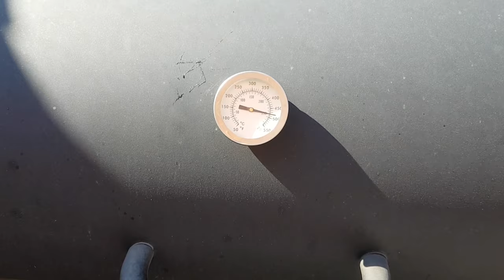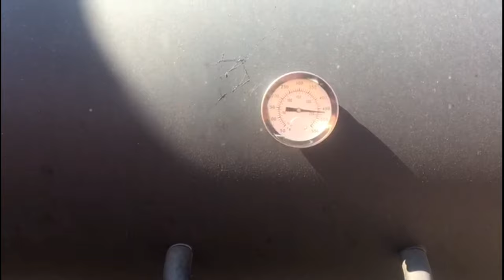Курица горячего копчения/ Smoked chicken recipe